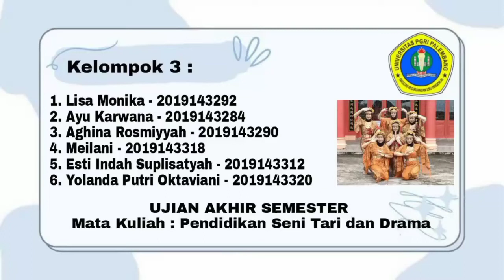Tari Kreasi Nusantara ll Gerakan Mudah ll Wonderland Indonesia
fls2n tari virtual,
fls2n tari yogyakarta,
juara 1 fls2n tari sma 2020,
juara 1 tari fls2n,
tari fls2n 2021 smp,
tari fls2n 2020 sma,
tari fls2n 2021 smk,
tari fls2n 2020,
tari fls2n 2019,
juara 2 fls2n tari sma 2020,
fls2n tari smpn 5 yogyakarta,
fls2n 2021,
fls2n vokal solo,
fls2n tari,
fls2n gitar solo,
fls2n smp 2021,
fls2n 2021 sma,
fls2n vokal solo 2021,
fls2n 2019,
fls2n aceh,
fls2n anganku anganmu,
fls2n agung hapsah,
fls2n aceh 2018,
fls2n alat musik tradisional,
fls2n anoman obong,
fls2n aceh 2020,
fls2n anggi marito,
fls2n baca puisi tingkat sma 2021,
fls2n bali,
fls2n bangka belitung,
fls2n banyuwangi,
fls2n banten,
fls2n band,
fls2n banjarnegara,
fls2n bengkulu,
fls2n cipta lagu,
fls2n cinta untuk mama,
fls2n cipta lagu 2021,
fls2n cipta lagu smk,
fls2n ciamis,
fls2n cilacap,
fls2n cabang tari,
fls2n cowok,
indonesia jaya fls2n c mayor,
irama desa fls2n c mayor,
fls2n 2021 c mayor,
fls2n duet gitar,
fls2n doa anak negeri,
fls2n dirgahayu indonesiaku,
fls2n diy,
fls2n dki jakarta,
fls2n duet gitar 2021,
fls2n dirgahayu indonesia,
fls2n dondong opo salak,
tari kreasi sd fls2n,
indonesia jaya fls2n sd,
fls2n menyanyi solo sd,
gelora ombak fls2n sd,
iringan lagu fls2n sd 2021,
irama desa fls2n sd,
fls2n vocal solo sd,
menyanyi tunggal fls2n sd 2019,
es lilin fls2n,
elvan saragih fls2n, wonderland indonesia,